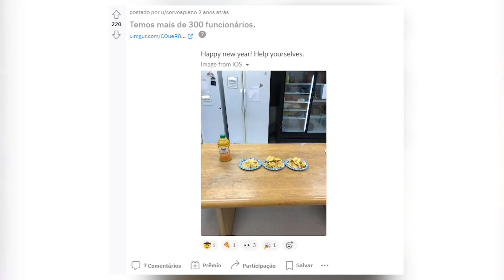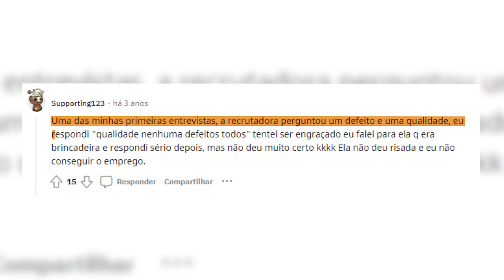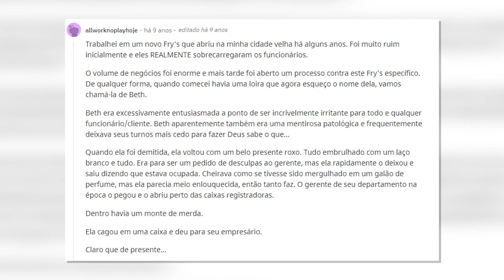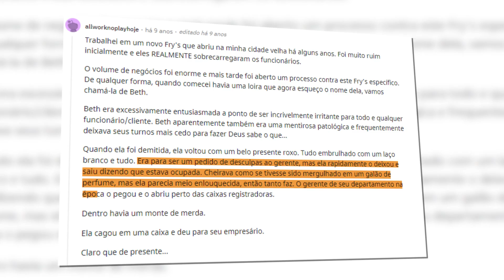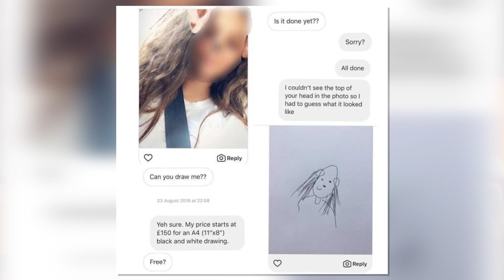As histórias MAIS ENGRAÇADAS de trabalho | REACT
No vídeo de hoje, minha equipe separou as 5 histórias MAIS ENGRAÇADAS no trabalho! Iremos reagir juntos aos relatos absurdos dos empregados.

Senta ai, e vem descontrair um pouco comigo!

Entra lá na Comunidade do Estagio para ver muito mais!

QUEM SOU EU: Sou Diego Cidade, CEO e Fundador da Academia do Universitário, uma das maiores Startups de Recrutamento e Seleção de Estagiários do Brasil. Me tornei o LinkedIn Top Voice Mais Novo do Mundo em 2019 e Colunista de Carreira da EXAME.
Faço vídeos sobre dicas de carreira, mercado de trabalho, mundo do estágio, tecnologia e mais!

Me mandando uma dm no @diegocidade no Instagram é a melhor maneira de você falar comigo ou interagindo pelos stories. Eu tento sempre meu melhor para responder tudo o quanto antes, mas ainda não tenho tempo suficiente no dia pra responder todos!

0:00 - INTRO
0:44 - Temos 300 funcionários
1:26 - Fui pagar de engraçado e perdi o emprego!
2:04 - ERRO GERAL!
2:45 - Um belo presente roxo!
4:08 - De graça.
4:47 - FINAL